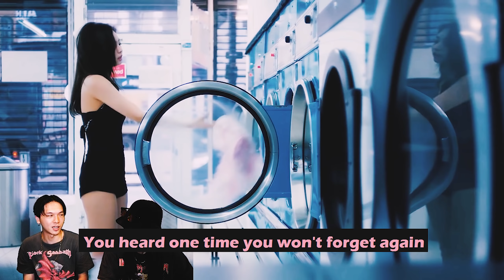Taiwan Metalhead watch BLACKPINK JENNIE - 'SOLO' reaction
Any other music video you guys want us to watch
please leave the comment!
如果有希望我們看什麼影片
歡迎在下面留言!!

Vintage Band/Music Tees Hunter from Taiwan 🇹🇼
Reasonable Worldwide Shipping Rate!
DM to purchase!

Metalhead/ 頤原Euan. 小安Andy
剪接 後製 字幕/林淇